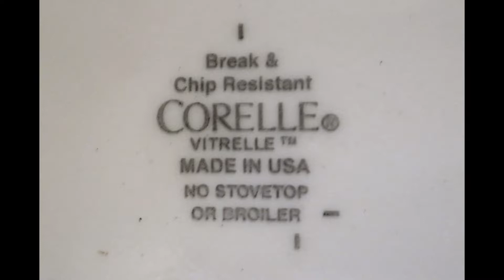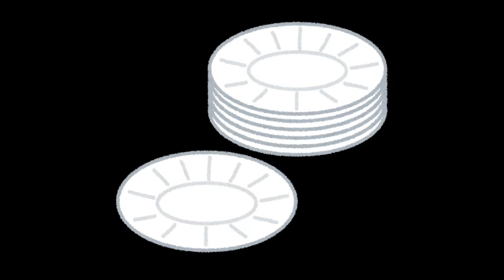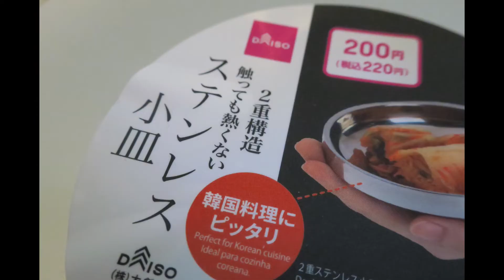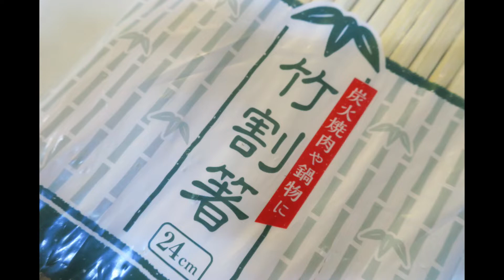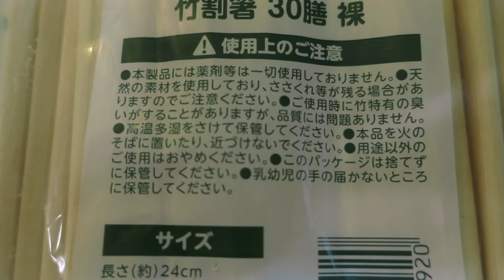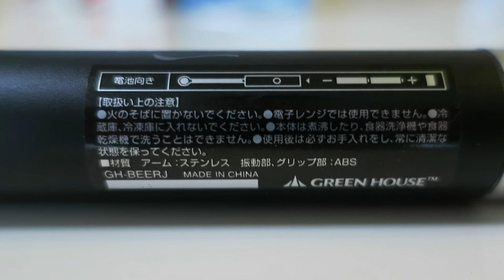超便利キャンプ食器類４点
キャンプは勿論家でも使える凄く便利なキャンプ食器類を紹介します＾＾
よかったら見てやってくださいませ！